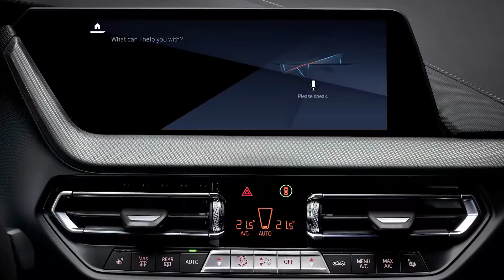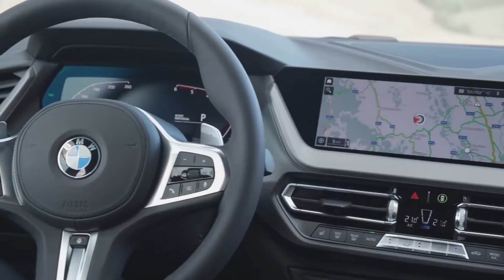BMW 2 серии Gran Coupe 2020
Новый седан BMW на базе FWD выглядит ценовым лидером, и мы не считаем это комплиментом.

    BMW 2-й серии Gran Coupe - это новый компактный седан, который будет моделью начального уровня BMW.
    Это не связано с более спортивным купе 2-й серии и кабриолетом, так как Gran Coupe едет на переднеприводной платформе, используемой совместно с X1 и X2.
    Модели 228i xDrive и M235i xDrive поступят в продажу в США в начале 2020 года.

У BMW наконец появился конкурент Mercedes-Benz CLA. Это небольшой седан с передним приводом под названием Gran Coupe 2-й серии, который станет ценовым лидером люксового бренда, когда он поступит в продажу в Соединенных Штатах в начале 2020 года. К сожалению, он, похоже, демонстрирует свой экономичный автомобиль. слишком очевидно, корни; как базовая 28i, так и более мощные версии M235i выглядят неуклюже и не элегантно.

Хотя он делит свой значок с купе и кабриолетом 2-й серии, 2er Gran Coupe мало чем отличается от этих спортивных заднеприводных двухдверных. Вместо этого он едет на переднеприводной платформе, которая используется совместно с кроссоверами X1 и X2 и многочисленными хэтчбеками серий 1 и 2, которые BMW продает за рубежом. Это объясняет его неуклюжую высокую позицию и явно не спортивные пропорции, которые не соответствуют настойчивости BMW в том, что это «низкорослое, спортивное четырехдверное купе».

Силовые агрегаты также такие же, как и у братьев и сестер Gran Coupe X1 и X2. Базовая 228i xDrive Gran Coupe поставляется с турбонаддувом объемом 2,0 литра, мощностью 228 лошадиных сил и крутящим моментом 258 фунт-футов, автоматической коробкой передач с восемью скоростями и полным приводом. Купе M235i xDrive оснащено более мощным 2,0-литровым турбонаддувом мощностью 301 л.с. и крутящим моментом 332 фунт-фут, который также проходит через восьмискоростной авто и стандартный AWD.

Эта установка в тесно связанном X2 M35i показала быстрое время от 0 до 60 миль в час в наших тестах, поэтому даже если Gran Coupe не выглядит настолько спортивным, он вполне может достичь высоких показателей производительности. M235i xDrive Gran Coupe также входит в стандартную комплектацию с такими усовершенствованиями, как передний дифференциал повышенного трения, тормоза и подвеска M Sport, 18-дюймовые колеса и шины, а также всевозможные детали отделки M как для экстерьера, так и для интерьера.

Даже 228i входит в стандартную комплектацию оборудования, включая навигацию, Apple CarPlay, передние сиденья с электроприводом и несколько функций помощи водителю. Многочисленные комплекты добавляют желаемые дополнительные функции, такие как кластер цифровых датчиков, панорамный люк на крыше, аудиосистема Harman Kardon и различные варианты отделки колес и отделки кузова.